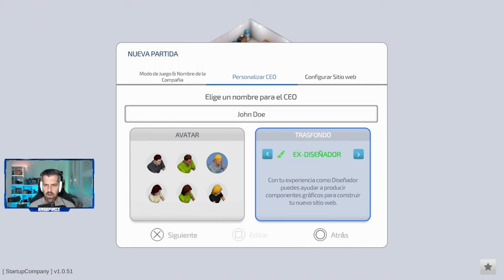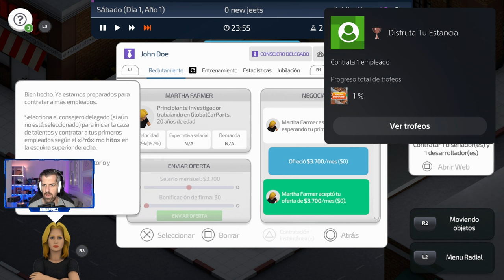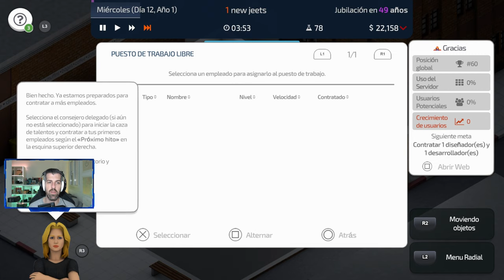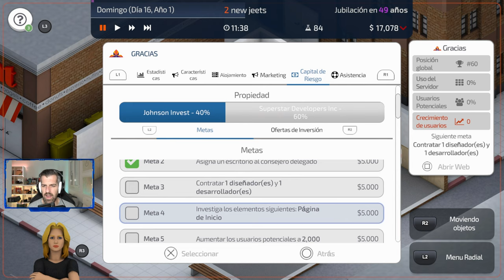STARTUP COMPANY - #1 - Tutorial, primeros pasos e impresiones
Startup Company